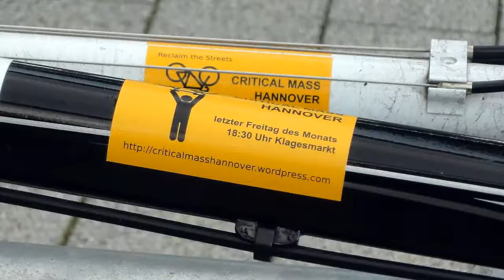Critical Mass Hannover Juni 2014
Mit fast 60 Rädern im Pulk über Hannovers Straßen: Den "Höhepunkt" markiert die Raschplatz-Hochstraße, städtebaulich und verkehrspolitisch ein Tiefpunkt. Sie ist derzeit ein teurer Sanierungsfall, der zeigt, dass autogerechte Infrastruktur-Entscheidungen der Nachkriegszeit Verkehrspolitik und Mittelverteilung bis ins 21. Jahrhundert prägen.

Wenn nicht kurz vor Beginn - wie üblich am letzten Freitag des Monats um 18.30 Uhr am Klagesmarkt - dunkle Wolken aufgezogen wären, hätten wir den bisherigen Rekord wohl nicht nur eingestellt, sondern sogar übertroffen.